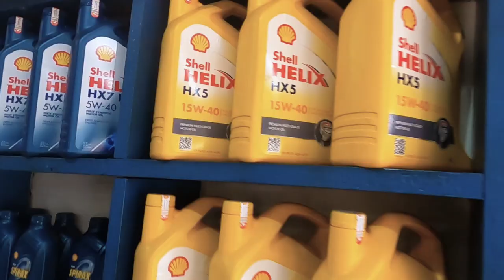Test Drive Lancer Setelah Naik Mesin. Mau DI Giveaway Jadinya !?